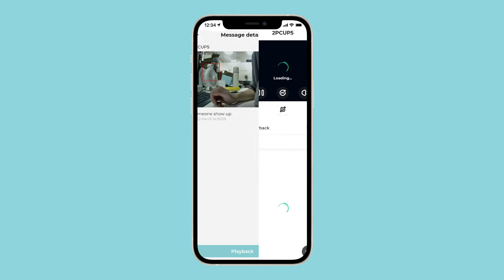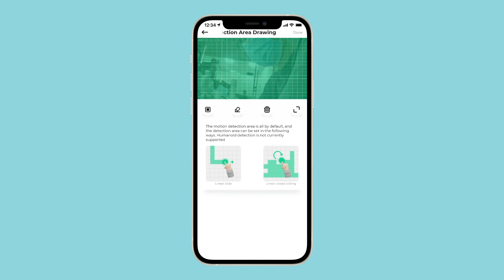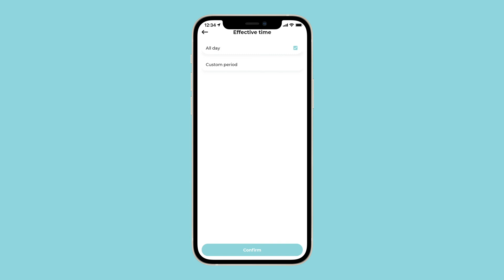ZOSI C289 PTZ Wireless Camera Control Operation in ZOSI Smart APP